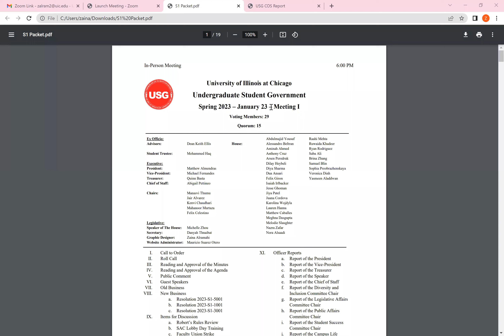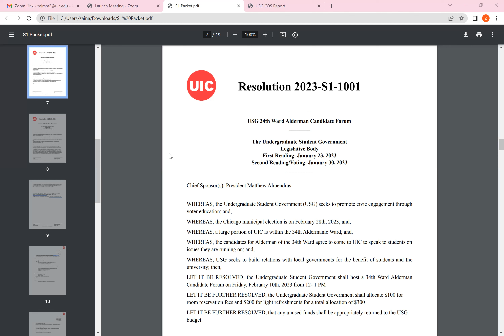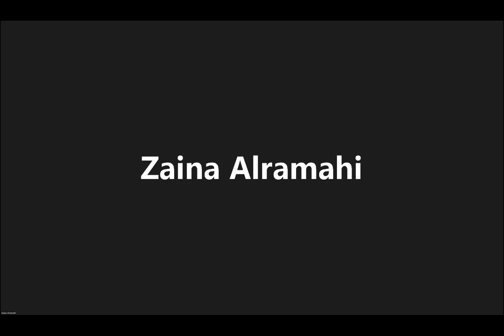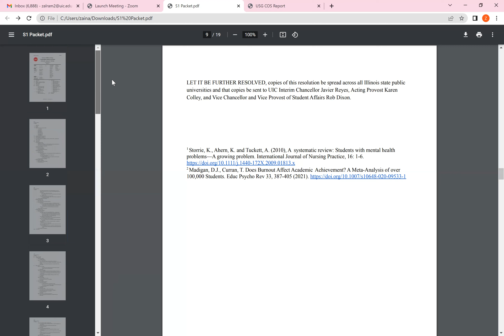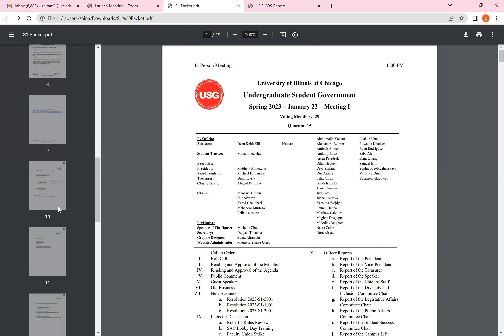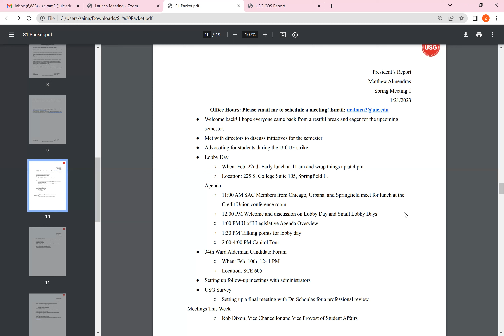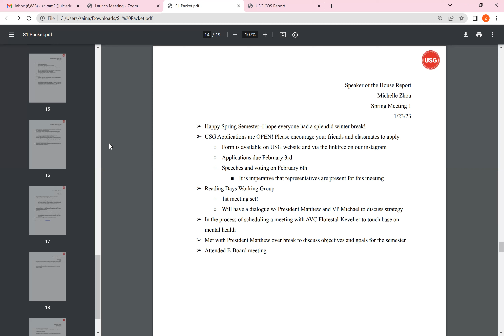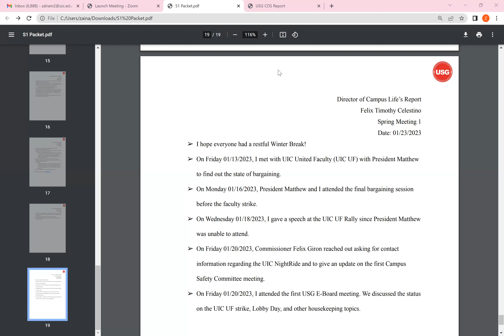USG Meeting 1 Spring 2023